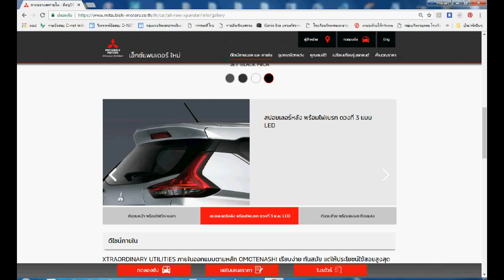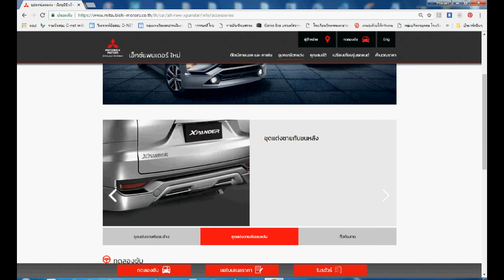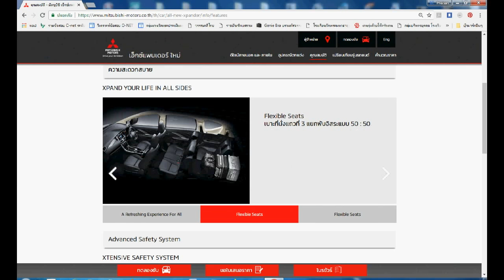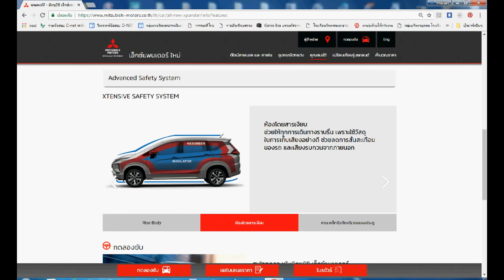ข้อมูลอย่างเบินทางการของ Mitsubishi All New Xpander จากเว็บไซด์